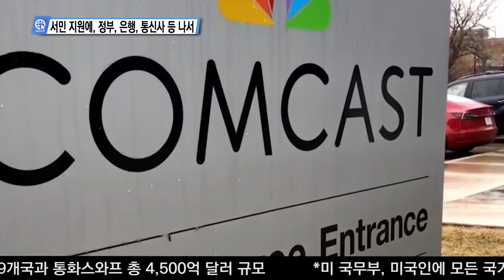서민 지원에 정부, 은행, 통신사 등 나서